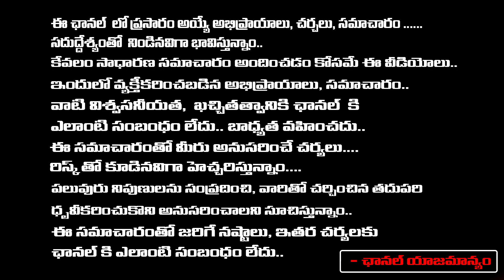Shanmuk Jaswanth Case Updates | First Telugu digital